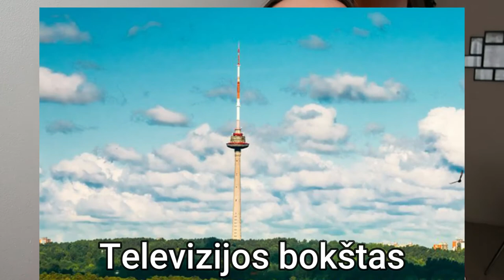5 lugares que visitar en VILNIUS y sus alrededores🧳🚌👟